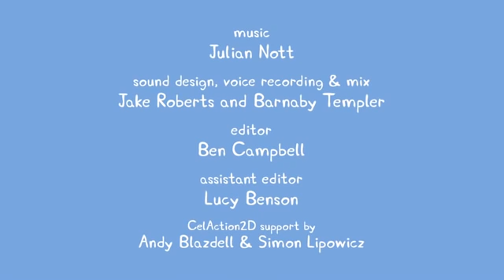Peppa Pig Full Episodes |Detective Peppa #83